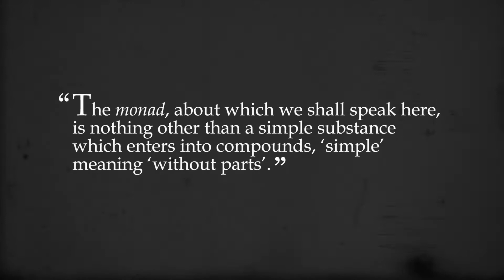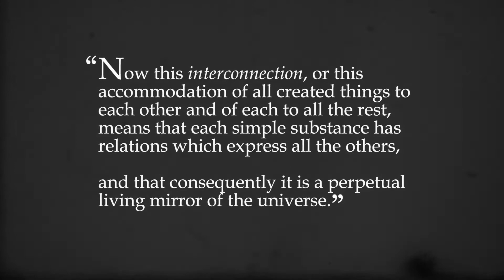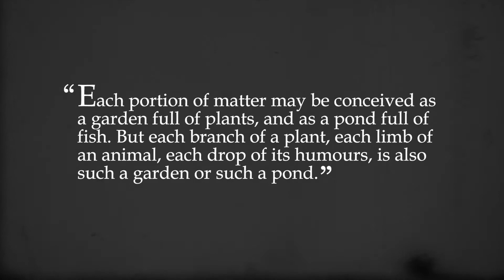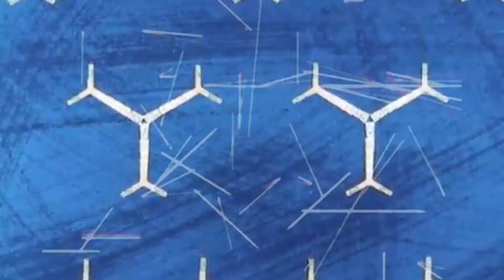Leibniz - The Monadology - Epoché Magazine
Leibniz's "Monadology" sets itself the question "What is everything made of?" Very quickly the proposition emerges that the simple substances from which complex, composite things are composed cannot be extended, because to be extended is to have shape, and to have shape is to have parts and be, in theory, divisible. The text then develops this position - that extended things are seemingly composed from non-extended simples - and explores how it is possible, and what must necessarily be the case concerning these simples, dubbed "monads".

Three major conclusions emerge, firstly that despite not having extension, monads must be differentiated from one another on the basis of their qualities, and the transformations among these. The idea of simple, non-extended substances populated by shifting qualities is directly correlate to what we refer to as minds, populated with perceptions, which become one species of monad, differing in degree from all the others, but not type. Secondly, that the monad is a possible perspective upon the universe, the relative clarity of which determines our entire notion of causality. To be an active cause relative to other things is merely to be a perspective from which this caused event is perceived more clearly and distinctly. In truth, all monads perceive all the others, because they are ideally affected by them, but they differ from how clear their perspectives are in articulating these others.

Finally, because the non-extended simple cannot be derived from the extended composite through an endless division, there is then no scale of description in which one does not find structure and parts, down to infinity. Microcosms within microcosms with microcosms, nestled fractal like in even the tiniest grain of matter.

Credits: Video editing and soundtrack by John C. Brady.